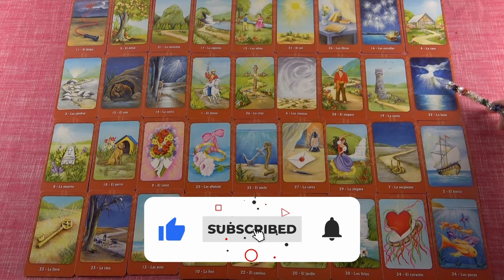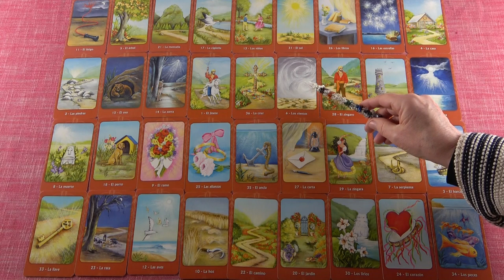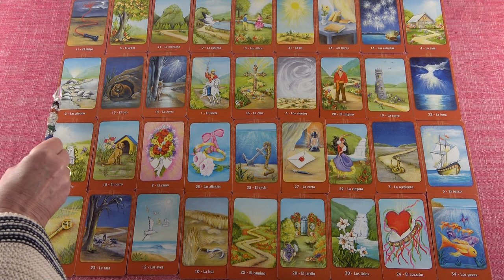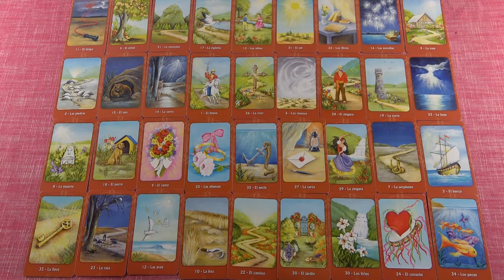SZKORPIÓN - Február havi JÓSLÁS